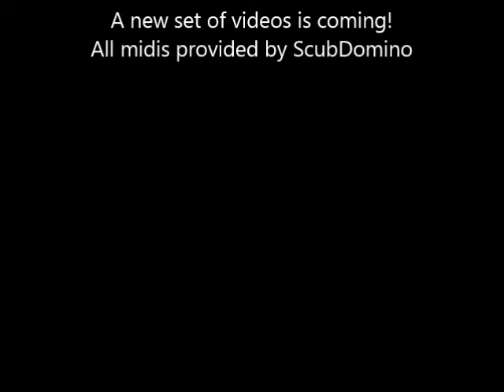Touhou 16's first stage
Back with touhou again, with new midis!